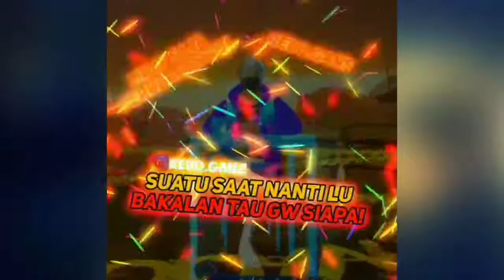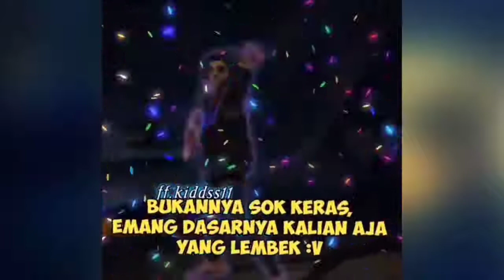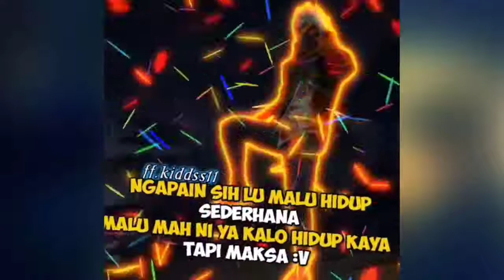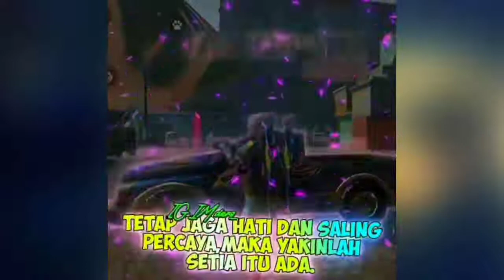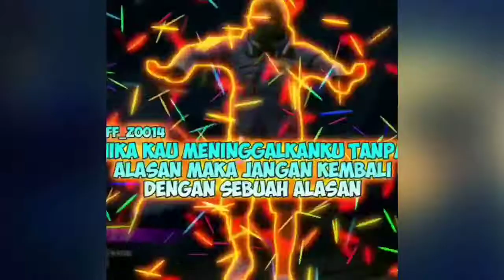Editor Berkelas Free Fire part 1